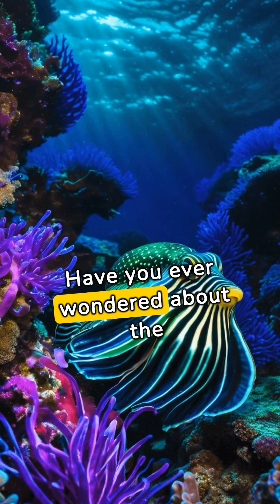Fascinating Cuttlefish Facts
Delve into the mysterious world of cuttlefish in our short video, unveiling shocking facts that challenge common perceptions about these cephalopods. From their incredible camouflage abilities and complex communication methods to their unique intelligence and mesmerizing behavior, this quick glimpse into cuttlefish life will leave you astonished and eager to learn more about these extraordinary marine creatures. Join us for a journey through the amazing revelations of cuttlefish, where each fact unveils a new layer of their astonishing nature. 🌊✨